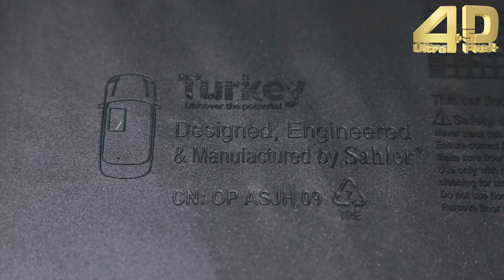SAHLER Honda Civic 2021+ Araca Özel Havuzlu 4.5D Oto Paspas / Sahler Car Mat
Honda Civic 2021+  4.5D Sahler Oto Paspas'a aşağıdaki linkten ulaşabilirsiniz,

Sahler 4.5D Paspas;

- OEM ürünler de olduğu gibi plastik enjeksiyon üretim hattında %100 geri dönüştürülebilir , koku yapmaz, orijinal TPE malzemeden üretilir.

- 3D lazer ölçü alma teknolojisi ile aracınıza birebir uyum sağlamaktadır,

- Yüksek kenar bariyerleri ile kir, toz, sıvı vb. unsurların döşemenizi kirletmesini engeller,

- Çivili tabanı ve klips sistemi ile kaymaların önüne geçerek, sürüş güvenliği sağlar.

- Patentli şaft bağlantı sistemine sahiptir.

-%30 kalınlaştırılmış topuk destek alanı ile aşınma ve delinmeye karşı daha uzun ömürlüdür,

Siz de Sahler kalitesini deneyimlemek için adresimizi ziyaret edip aracınıza uygun paspas modelini inceleyebilirsiniz.